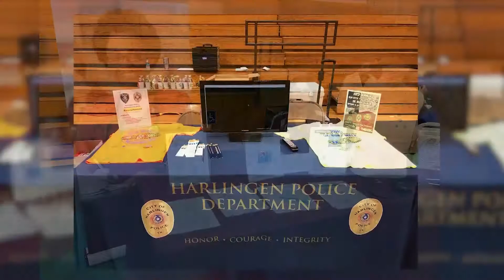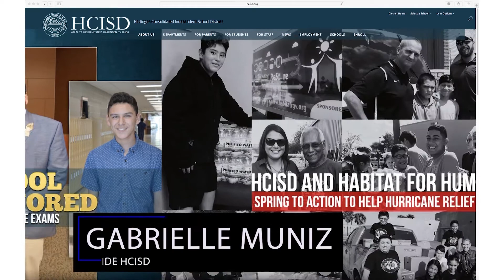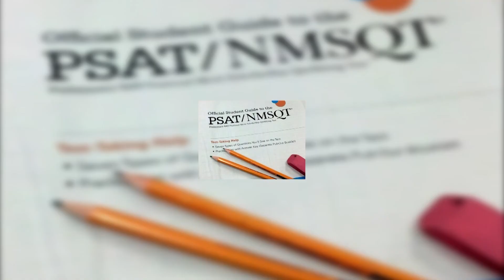INside HCISD 4 - 2017